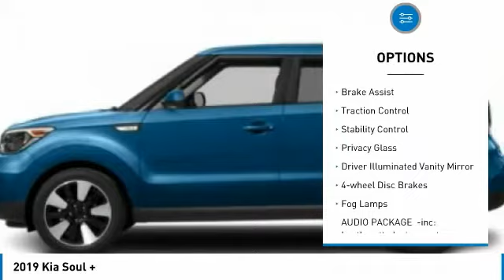2019 Kia Soul Inver Grove Heights,St Paul,Minneapolis P17498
2019 Kia Soul +

You'll love this 2019 Kia Soul. This is a hatchback you'll want to take home. Call and get in touch with Luther Nissan Kia of Inver Grove directly, and be the first to open the hatchback door today!